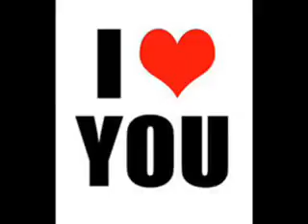I love 0001